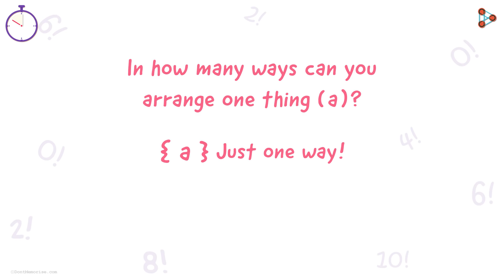Why is 0! = 1? | One Minute Bites | Don't Memorise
📅🆓NEET Rank & College Predictor 2024 Many of us have a hard time accepting the fact that the value of the Zero factorial is equal to one. We all know that addition or subtraction with Zero results in the same number, multiplication by Zero results in Zero and the division by Zero is not even defined. Then why is 0! = 1?

Watch this One Minute Bites video to find out!

In this video, we will learn:
0:00 Introduction
0:09 What is 'n' Factorial?
0:21 Understanding Factorials using Permutations